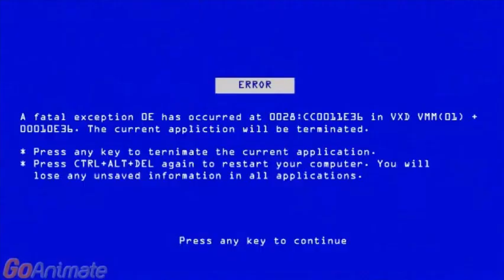Evan error (My Wrapper Offline video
Do not say i sended people grounded threats because that's not true
that's what barney error things always do when they turn off their computer in GoAnimate